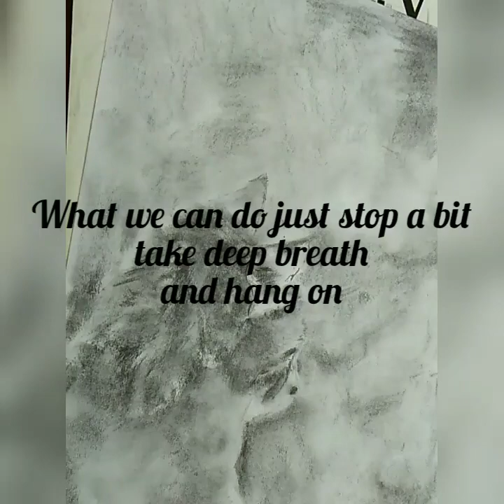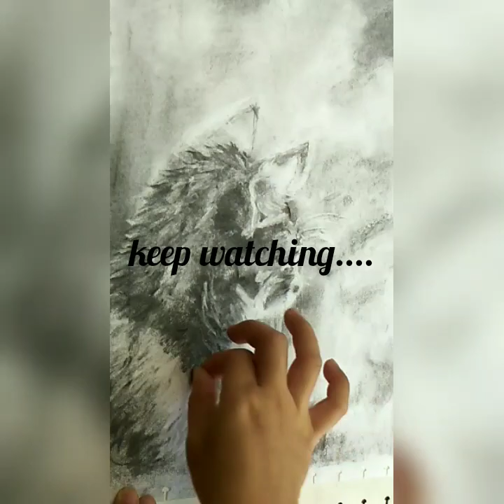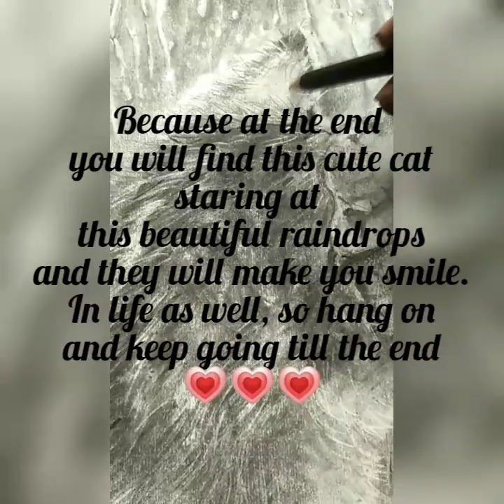RAINDROPS STORY | CHARCOAL DRAWING | Time Lapse Step By Step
Another beautiful charcoal drawing to share.
I love charcoal because it has spesific characters better then pencil especially for portrait works. In this video I used sketch paper with soft surface where definitely charcoal suits on rough surface. For practising just use ordinary sketch paper, it's fine.

Hope you enjoy this cat vs raindrops drawing video, try charcoal if you're interested after watch my video, you will fall in love with it even it will give you little bit mess on your hands etc,joyfull mess.

Subscribed, Liked and Shared and please let me know in comment box if you did, I'll support you as well as community even you didnt do art,lets grow together and support each other.